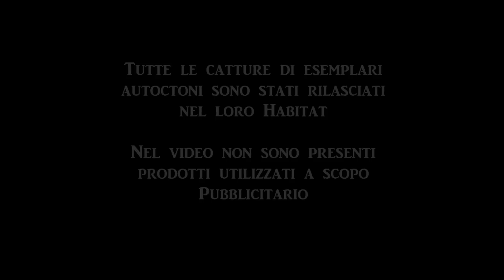TROUT RIVER - DAVIDE LONGONI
Video di Davide Longoni per partecipare al concorso di Caccia e Pesca TV "DIVENTA UNO DI NOI".